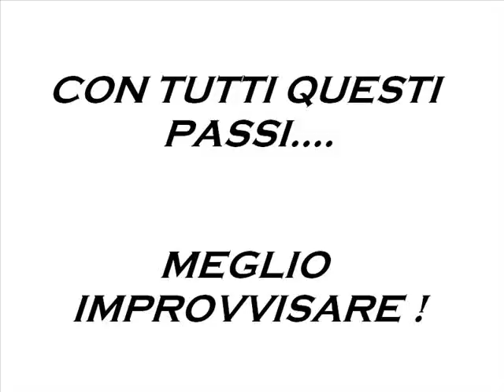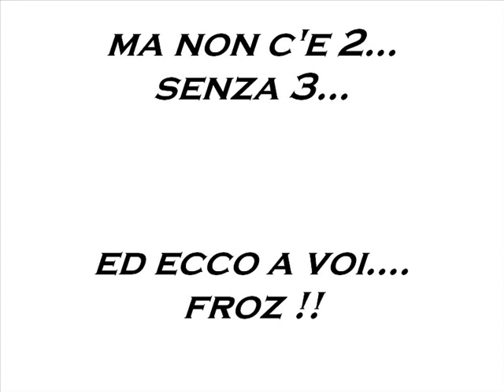Madlucas is Repping